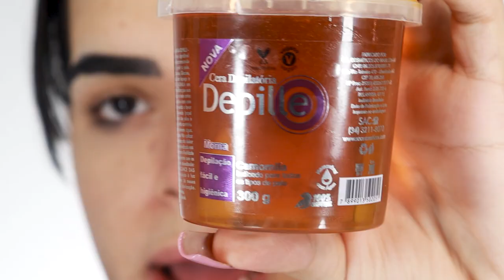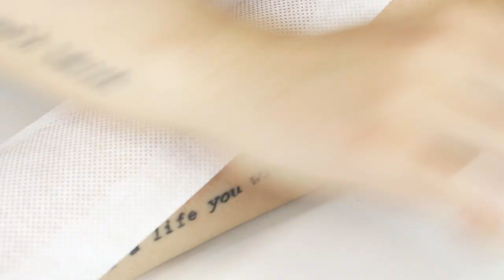DEPILEI AS PERNAS COM CERA PELA PRIMEIRA VEZ! 😱 (socorro kkkkk)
Oi! No vídeo de hoje, compartilho com vocês minha primeira vez DEPILANDO AS PERNAS na cera! Já depilei o corpo com lâmina, laser, cremes, mas nunca tinha testado o método de cera; então decidi experimentar e compartilhar com vocês a minha experiência aqui no canal e ver as minhas primeiras impressões!

💅🏻 ESMALTE USADO:
Verona Isla

📦 ENVIE-ME ALGO:
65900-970